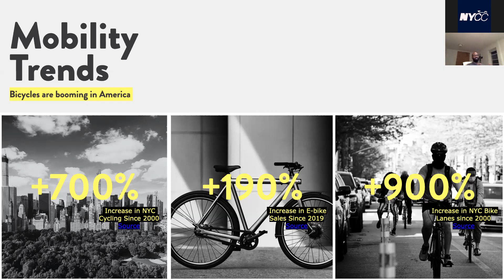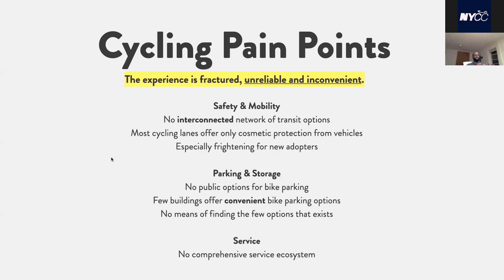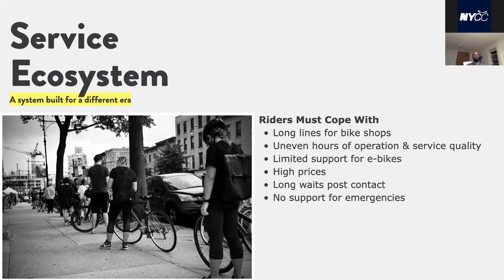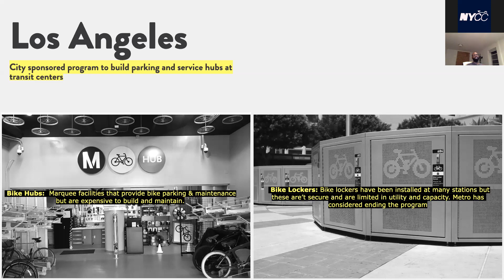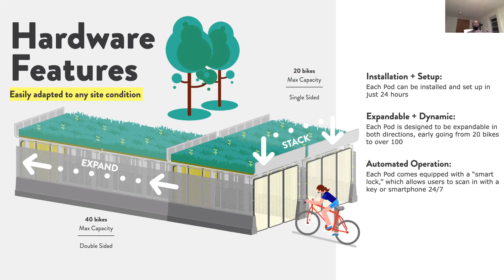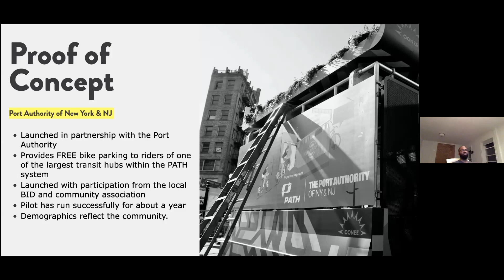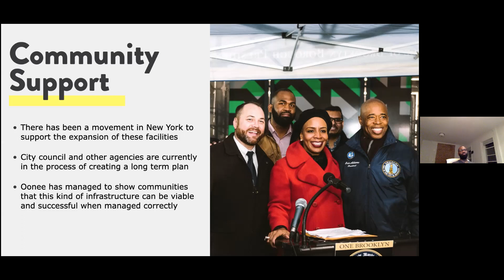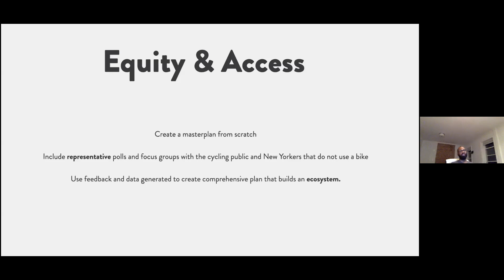Oct 2020 Shabazz Stuart An Infrastructure Economy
While the city’s transportation policy founders, there remain more prosaic questions facing New York cyclists in the bike boom: for instance, where can I lock safely or get a repair efficiently? Shabazz Stuart, cycling advocate and founder and CEO of Oonee  bicycle storage systems, has answers!

Shabazz’s proposals for how street space can be repurposed to support cycling and promote business are informed by his three-year stint running operations for Downtown Brooklyn Partnership, the business improvement district for the third busiest retail district in the City.  Shabazz is a member of the Board of StreetsPAC, the cyclists’ political action committee, and of the Advisory Council of Transportation Alternatives. He also has been a leading voice questioning the city’s pandemic transportation policy.